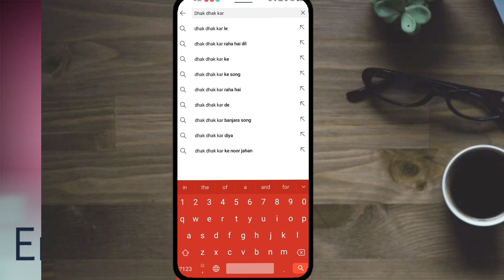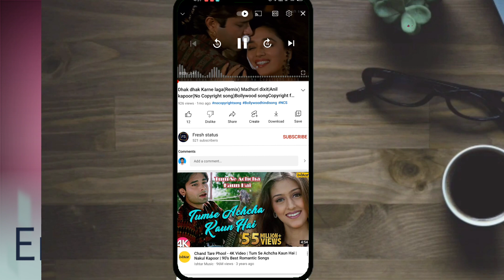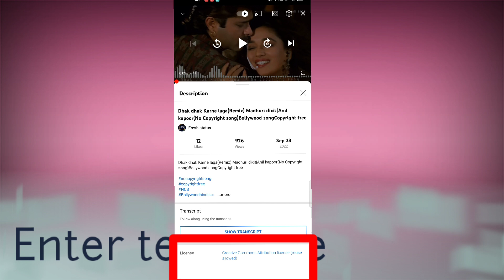Bina Copyright Gana Kaise Danwlod Karen | Without Copyright Music Kaise Danwlod Kare | बिना कॉपीराइट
Ab aise dablod karo sara video bina copyright k
Koi bhi danlod karo copyright nhi aayega
Without copyright gana kaise use kare
Re Used Gana kaise lod kare
Copyright songs
copyright video
without copyright
Without copyright songs
Bina copyright wala video kaise danlod kare
Bina copyright wala music kaise use kare video
Without copyright background music 2022